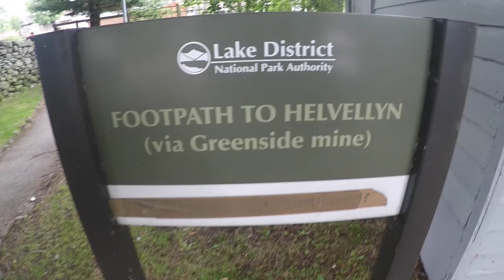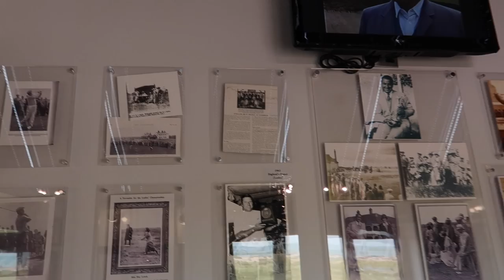Our day with DUDE PERFECT!!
Quest for the Open - Vlog 97  - In this video me and Rick head down to Burhill to play with Tyler and Cody from Dude Perfect before travelling over to Prices in Kent for a Golf Monthly shoot. I even get to handle Gene Sarazen's infamous sand wedge!